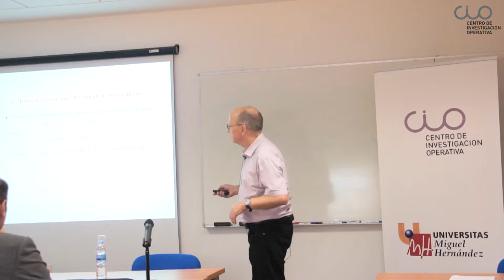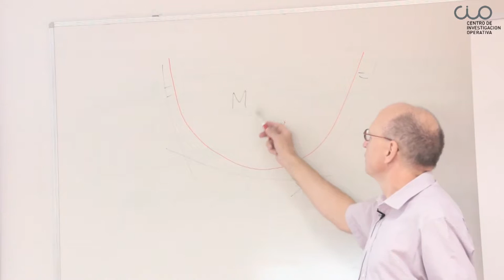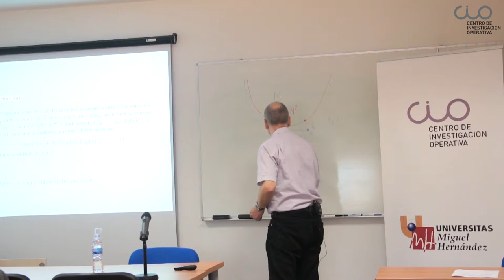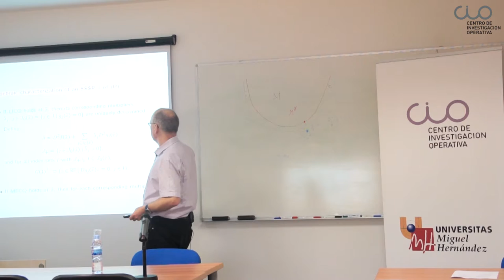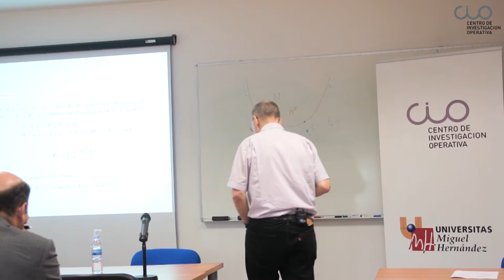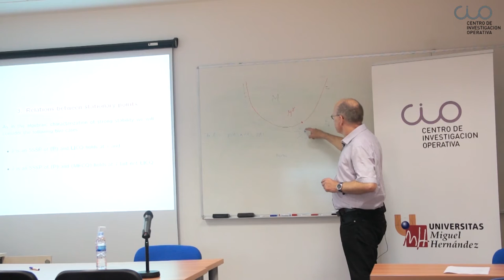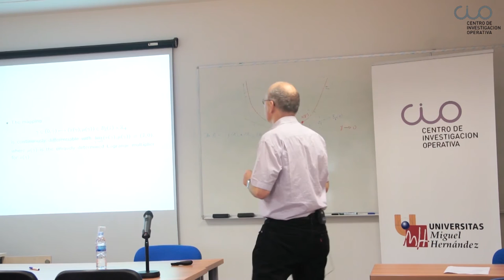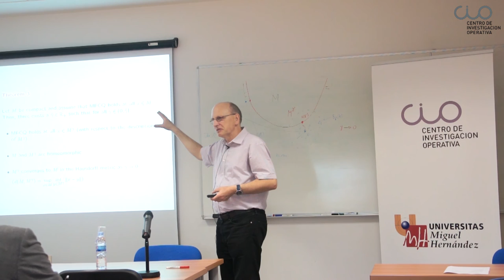Conferencia "Funciones objetivo de tipo máximo: Un procedimiento de suavizado y soluciones estables"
El Centro de Investigación Operativa de la UMH de Elche acogió el pasado 14 de octubre esta conferencia del profesor Jan-J. Rückmann de la Universidad Tecnológica de Leipzig.